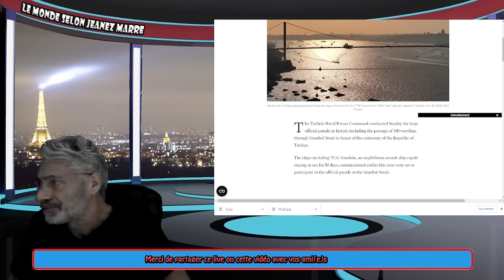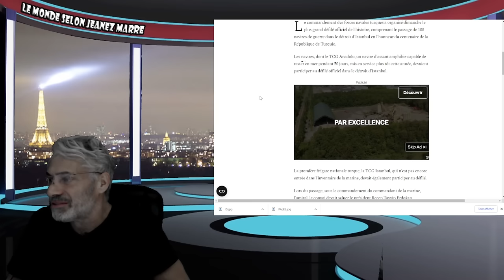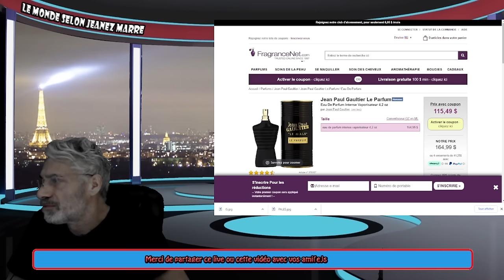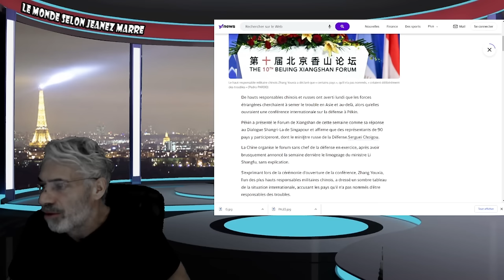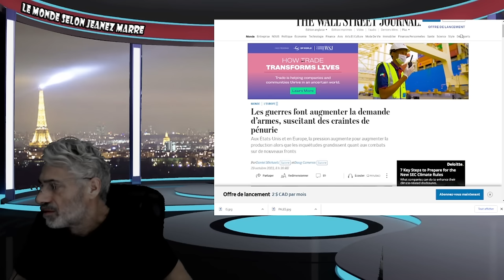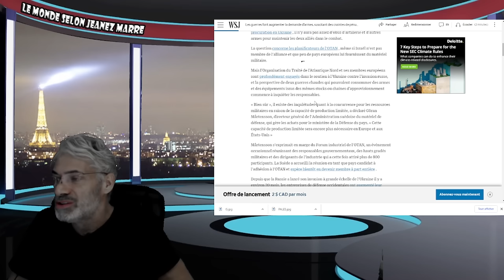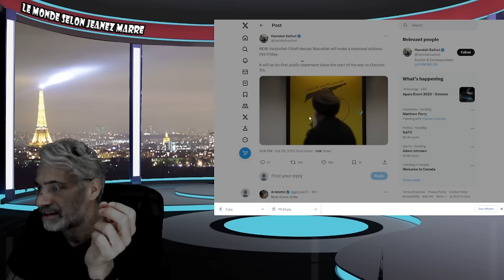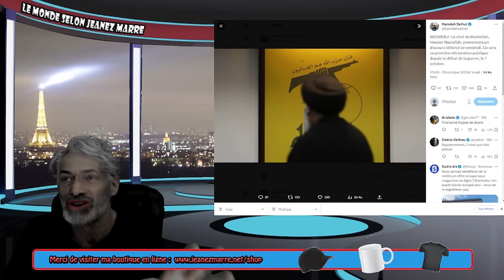ALERTE ÉLEVÉE; VENDREDI PROCHAIN LE CHEF DU HEZBOLLAH FERA UNE ANNONÇE IMPORTANTE !